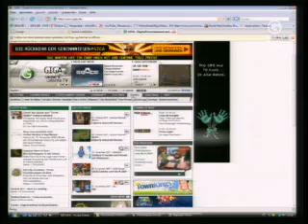GIGA Games: Regnum Online Take 1/2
Aus GIGA Games vom 14.11.07

Maxi is wiedermal nich da, sodass sich Nils zu Dennis gesellt und mit ihm das PC-Thema "Regnum Online" zockt. Doch vor allem die Charakterwahl scheint zumindest im späteren Spielverlauf Schwierigkeiten zu bereiten.